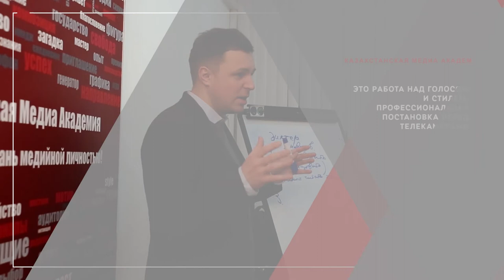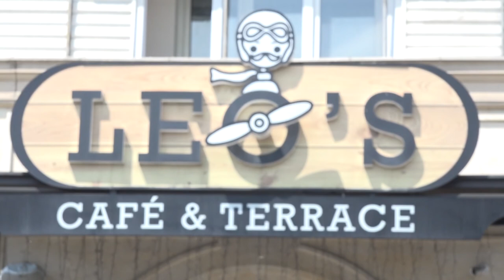Искусство интервью 117. Владислав Югай и Елена Никонова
Елена Никонова – Солистка Казахского государственного академического театра оперы и балета имени Абая,  преподаватель Казахской национальной консерватории имени Курмангазы
Владислав Югай - выпускник и резидент Казахстанской Медиа Академии, ведущий праздничных мероприятий. Увлекается спортом. Как телеведущий раскрывает тему праздников.